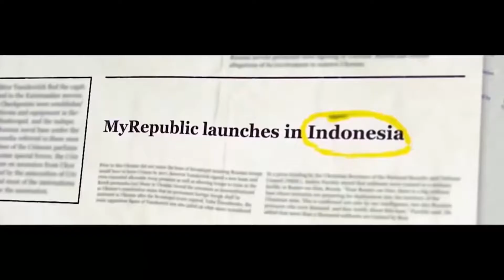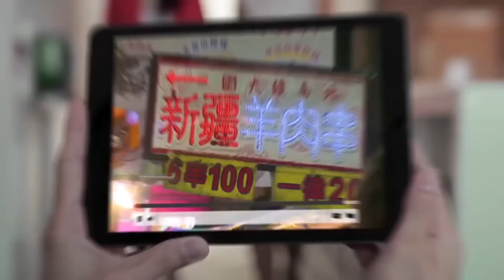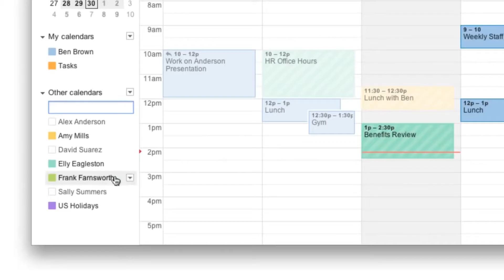Consolidation of MyRepublic’s Multiple Subsidiaries Made Easy with G Suite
Since 2011, MyRepublic has been empowering thousands of homes and businesses with ultra-fast fiber optic internet broadband in not only Singapore but Indonesia, Australia and New Zealand.

With their multi-location day-to-day operation, it suffices to say that It can be a struggle to collaborate so they decided to migrate to G Suite for enhanced security and optimized real-time collaboration.